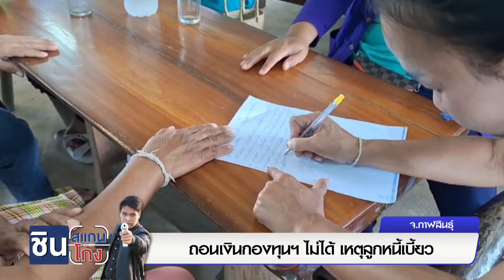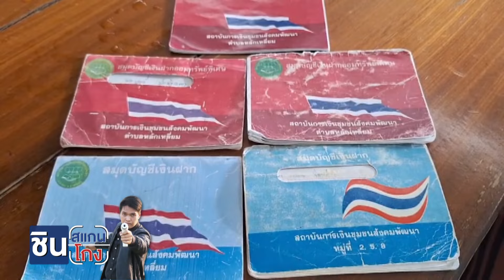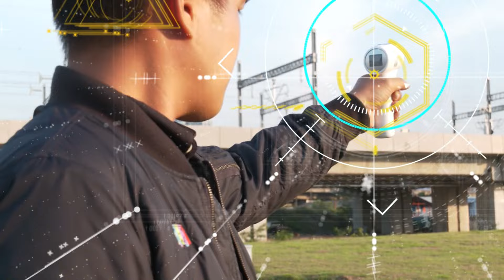ชินสแกนโกง | ถอนเงินกองทุนฯ ไม่ได้ เหตุลูกหนี้เบี้ยว | EP.747